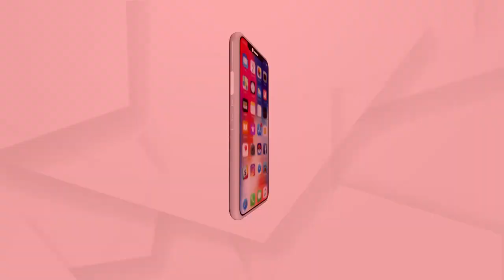ହାତୀ ଛୁଆଟିକୁ ନେଉନାହିଁ ମାଆ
କିଛି ସମୟ ପାଇଁ ଗୋଠ ଖଣ୍ଡିଆ ହେବାରୁ ହାତୀ ଛୁଆଟିକୁ ସାଙ୍ଗରେ ନେଲେନି ହାତୀ ପଲ । ପଲରେ ଯାଉଥିବା ବେଳେ ହଠାତ୍ କିଛି ସମୟ ପାଇଁ ଅଲଗା ହୋଇଯାଇଥିଲା ହାତୀ ଛୁଆ । ଏକୁଟିଆ ପାଣିରେ ଫସି ରହିଯିବା ପରେ ଲୋକେ ତାକୁ ଉଦ୍ଧାର କରିଥିଲେ ହେଲେ ...
ଅଧିକ ଖବର ପାଇଁ ଡ଼ାଉନଲୋଡ କରନ୍ତୁ “Argus News” ଆପ୍